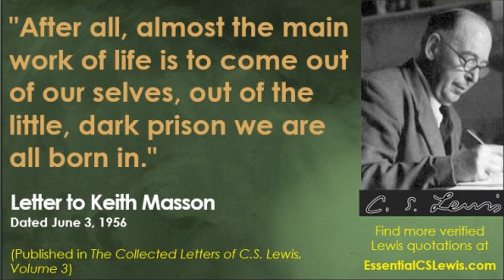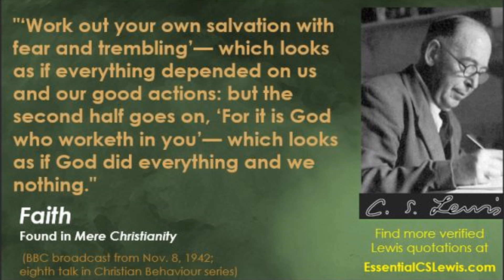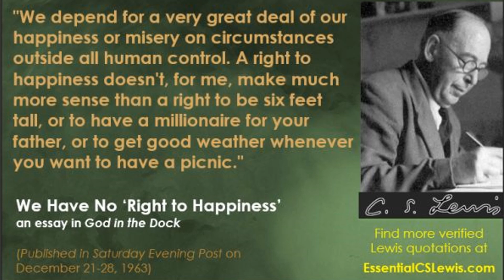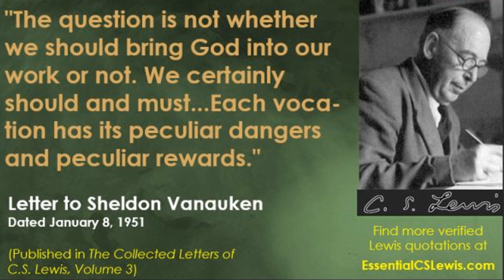HIGHLIGHTS of 2020 C.S. Lewis Quotathon Recap - Day 1, Part 2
This video features just highlights of the second half of day one from my recent 2020 C.S. Lewis Quotathon.

Here are links to the books I've written:
C.S. Lewis Goes To Hell: A Companion and Study Guide to The Screwtape Letters

The Misquotable C.S. Lewis: